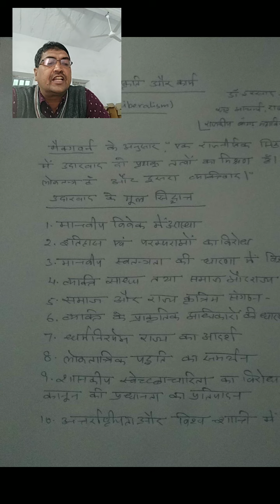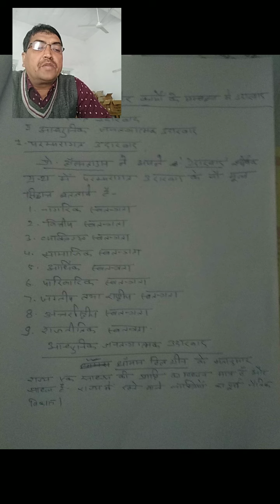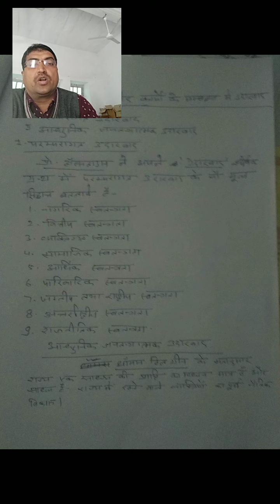राज्य की प्रकृति और कार्य - उदारवाद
B.A.I, Political science-I, Dr.Irsad Ali Khan, Associate Professor , Political science, Government Bangur College, Didwana